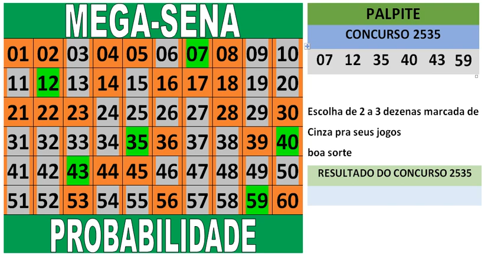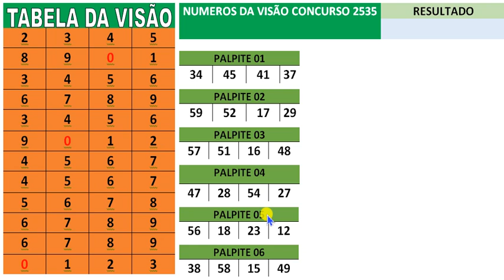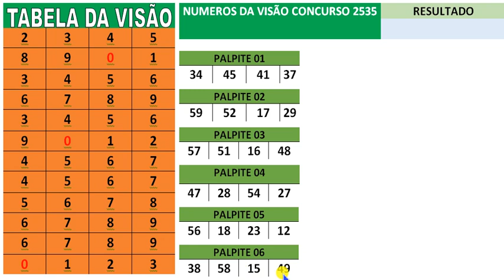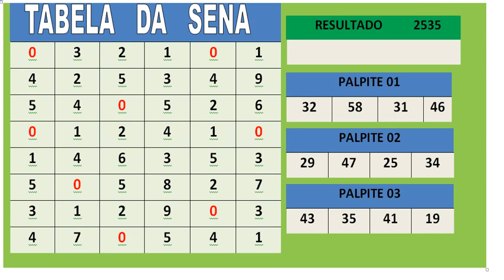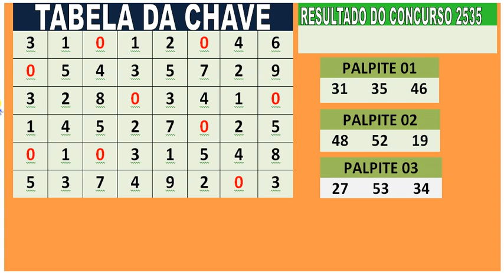mega sena concurso 2535